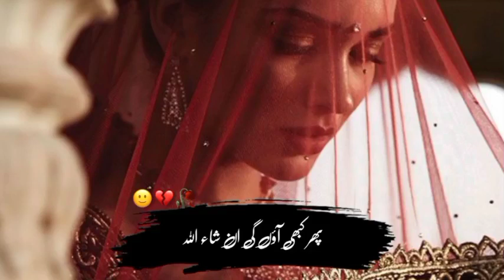Betiyaan Parayi Hoti Hai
DON'T FORGET